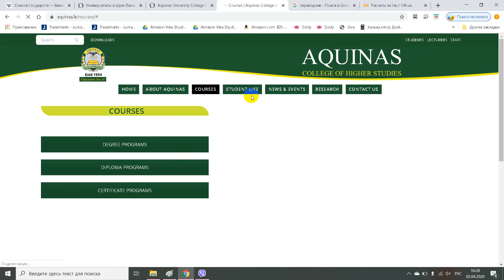කොළඹ ඇක්වයිනාස් විශ්ව විද්‍යාලය